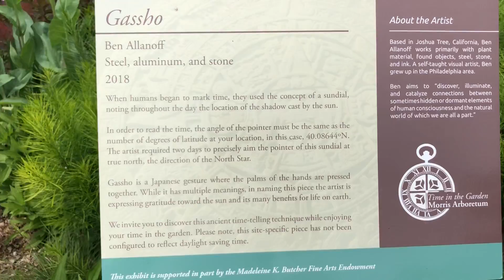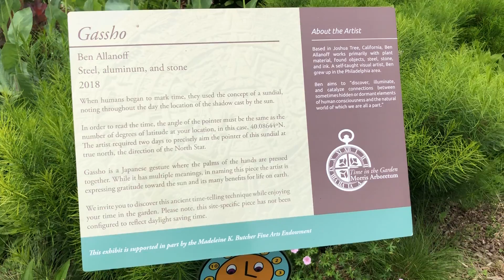Gassho near 9 azalea meadow | Morris Arboretum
@ 9 azalea meadow  in Morris Arboretum